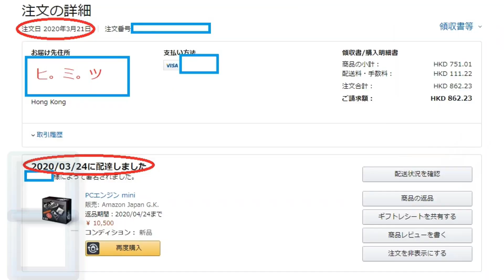初體驗！TAITO👾 x S-TRIBUTE第一彈 【Layer Section & Galactic Attack】體驗版 家用及街機模式同步放送！ by 有迷你機就有佑希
開箱片段為你精心打造，還有精美縮圖及教學短片，歡迎查詢：
TAITO繼Egret ii Mini之後，更聯乘S-TRIBUTE，陸續推出Sega Saturn高質移植作。第一彈就是Layer Section & Galactic Attack，Ray Force的家用版。為何會如此命名？因為當年真的有叫作"Rayforce"的遊戲公司，為免撞名而得名。
S-TRIBUTE的作品，通常會為玩家帶來更細緻，更方便的設定。於體驗版當中，可以使用的機能有回帶、慢鏡、即時儲存讀取機能。此外於正式版當中，你可改變續版次數、選擇關卡、難易度上升幅度、畫面輸出、連射等等更多有利的設定。
本片會同步放送家用版及街機版，兩者間的分別及享受，一目了然。
Layer Section & Galactic Attack，4月28日正式推出數位版。此外還有更多作品推出，敬請期待！

片段來源：
CITY CONNECTION - 『レイヤーセクション™ & ギャラクティックアタック™ Sトリビュート』プロモーション映像 "Layer Section™ & Galactic Attack™ S-Tribute" Trailer：
CITY CONNECTION - 『コットン ガーディアンフォース サターントリビュート』プロモーション映像 COTTON GUARDIAN FORCE SATURN TRIBUTE Trailer：
ゲーセンミカド - シュー大祭 ～シューティングゲーム大感謝祭～ 一日目 20220402：

為了製作短片，up主花了不少時間及金錢。有興趣的可以低至$10贊助，衷心感謝：